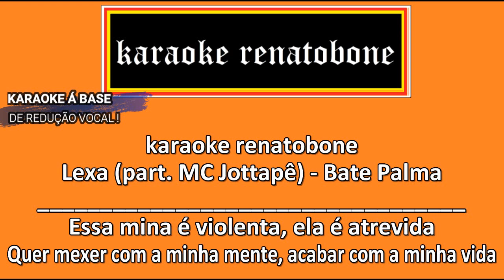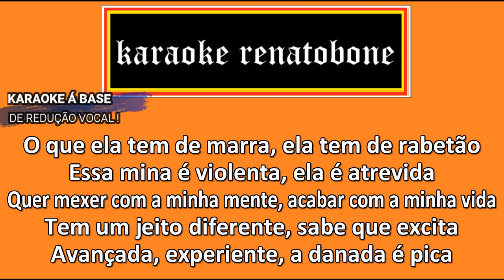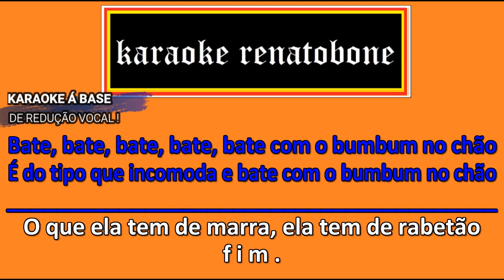BATE PALMA LEXA part MC JOTAPPÊ karaoke completo